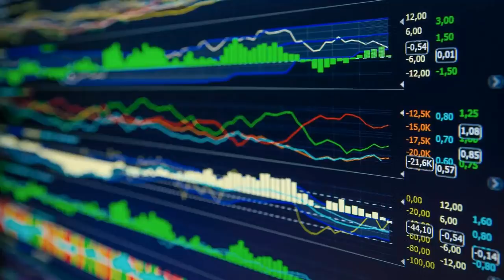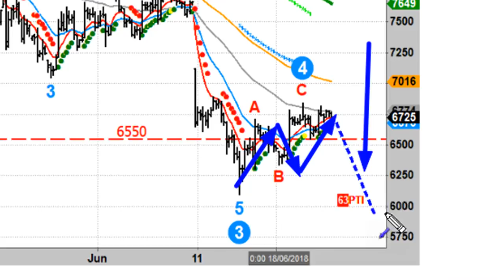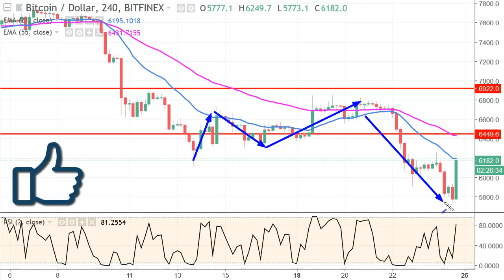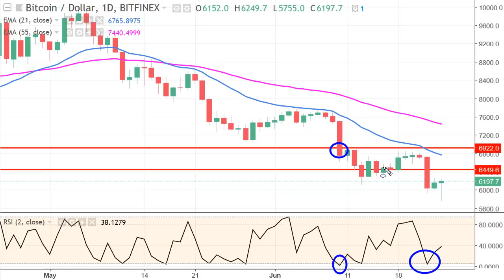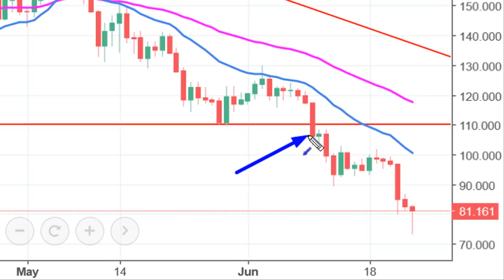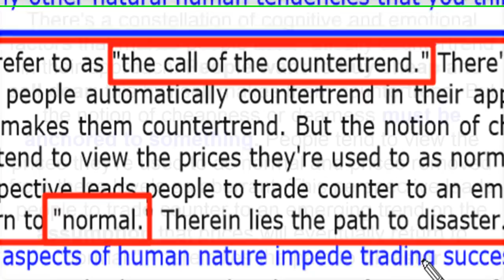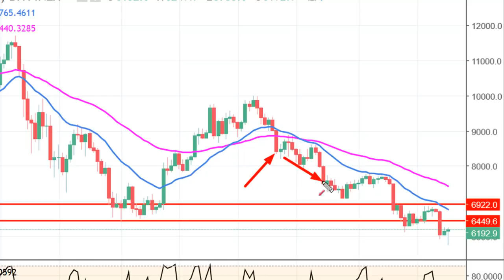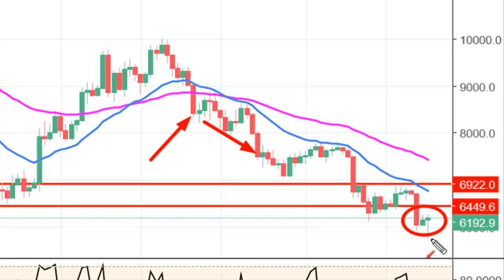Bitcoin Needs A Miracle... Is This It?